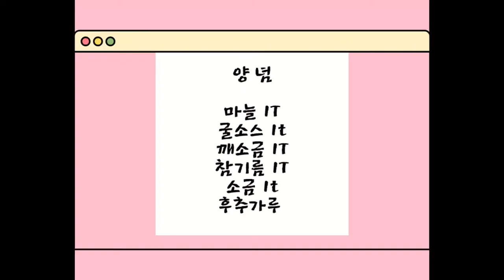◐도후샤◑~간식용, 술안주로 맛있고 고급스러워요.//두부가 들어간 속재료를 두부로 감싼 도후샤~^Dohusha~It's fancy for snacks and drinks.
◈재   료
돼지다짐육  200g
두부 2모
달걀 2개
양파 1/2
대파 1대
생김 2장
밀가루 2T

◈ Material
200 g of pork
Tofu 2 Mochi
2 eggs
1/2 onion
1 green onion
2 sheets of appearance
Flour 2T
◈ 양   념
마늘 1T
굴소스 1t
깨소금 1T
참기름 1T
소금 1t
후추가루 적당량

◈ Seasoning
1T garlic
Oyster Sauce 1t
Sesame Salt 1T
1T sesame oil
1t salt
Moderate amount of pepper powder
도후샤 만들기
특별한 두부요리